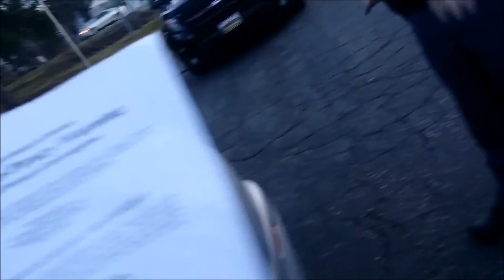Kurt Kallenbach's Fake License Plates Spotted in the Wild